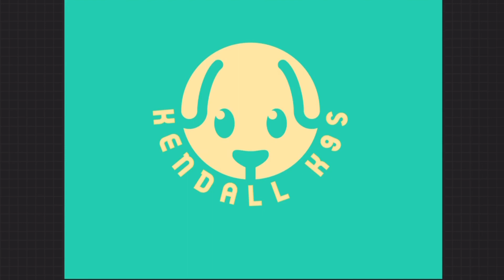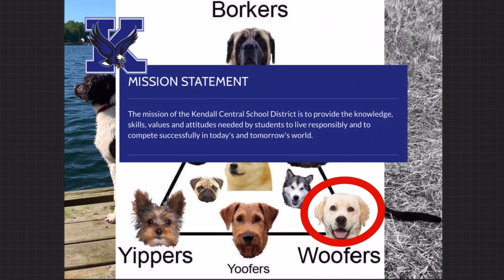March 29th announcement